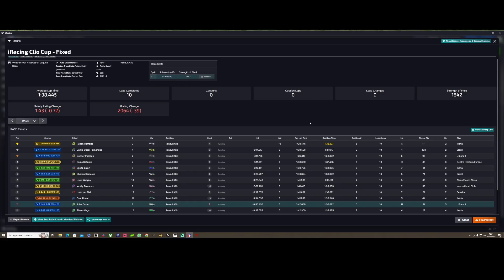iRacing Clio Cup fixed - Laguna Seca - 2023 Season 2 Week 7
iRacing Clio Cup fixed setup series and we are at Laguna Seca for week 7 of season 2 - 2023. This one was a tough battle.

00:00:00 Race
00:18:25 Replay
00:19:38 Incidents
00:20:45 Result

32gb RAM
No RGB
cheap keyboard/mouse
Cheap webcam

Racelab Overlays